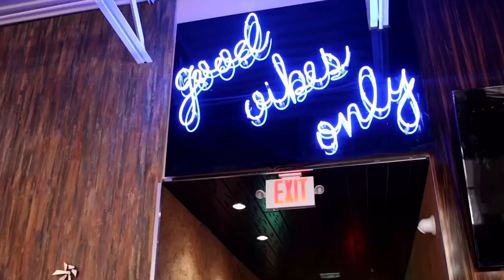Kamren Kinchens is underrated - Caneville Miami Hurricane commit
Darrell Streeter if Footballville sat down with Kamren Kinchens Miami Hurricanes commit. Kam is one of the most underrated kids in the country. Listen to this young man speak and instantly you realize he has done his homework.